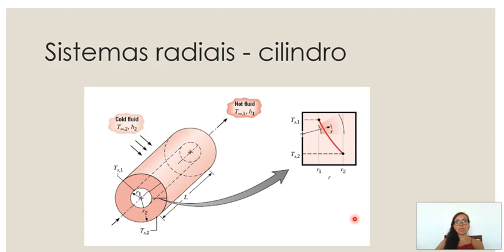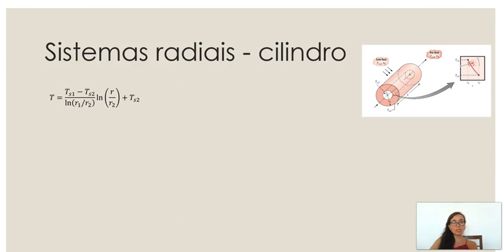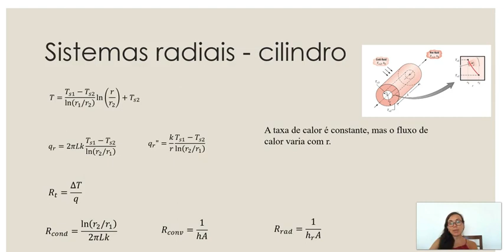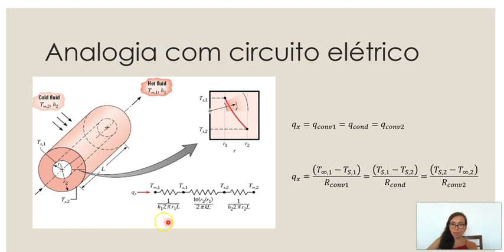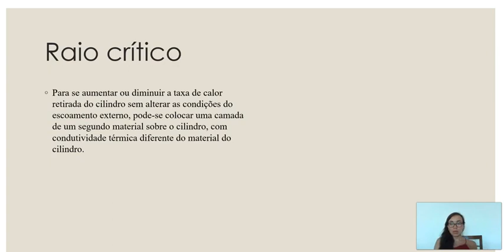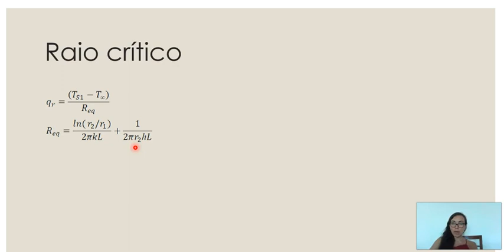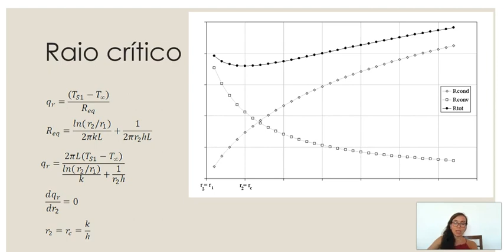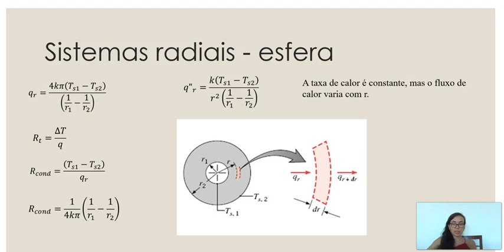Transferência de Calor. Condução 1D em regime permanente. Coordenadas radiais. Parede composta.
Capítulo 3 Aula 3
Incropera
Condução unidimensional em regime estacionário.
Sistemas radiais. Coordenadas cilíndricas e esféricas.
Circuito térmico
Parede composta